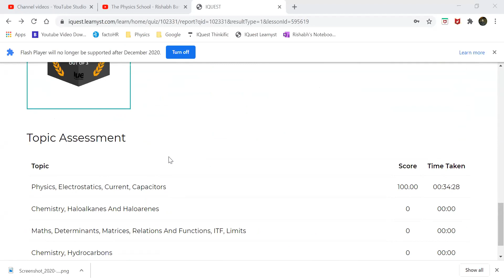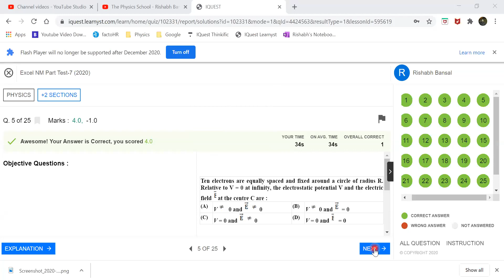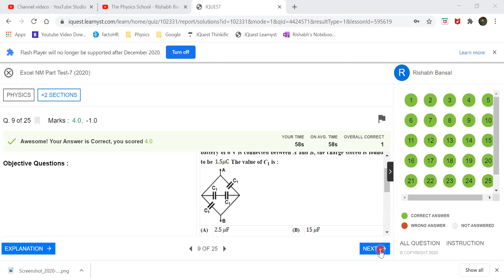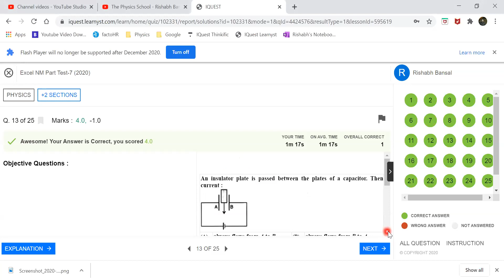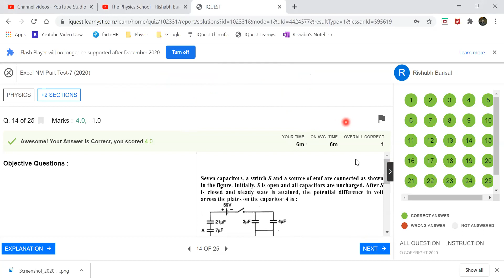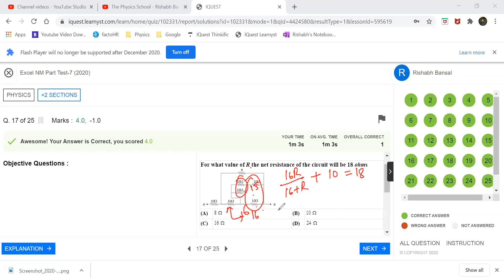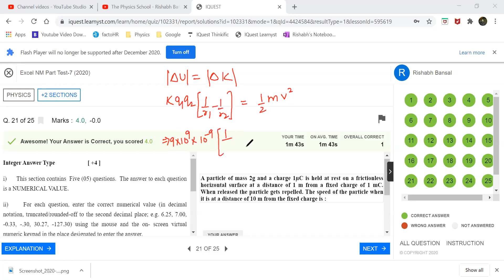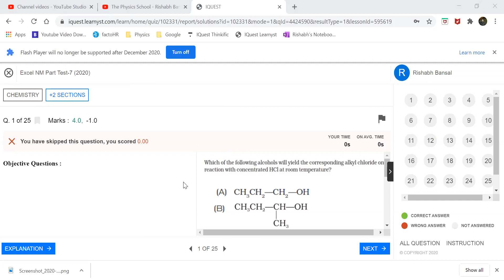Chapters - 1,2,3 || Part Test 7 - Discussion || 01 || Class 12 || NEET/JEE || Live Lec on 13-Jul